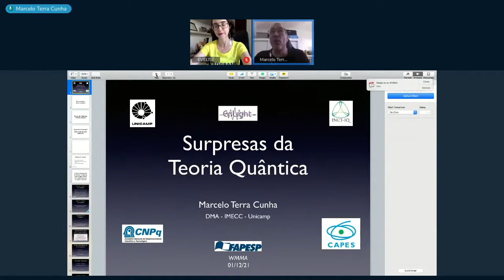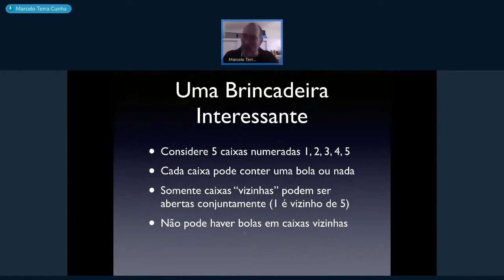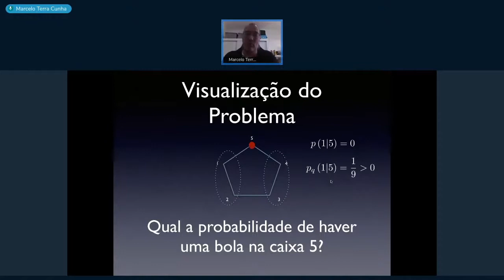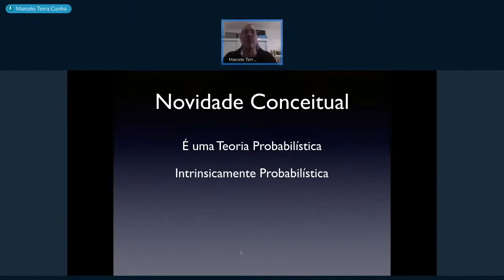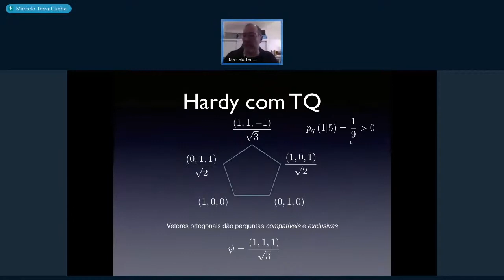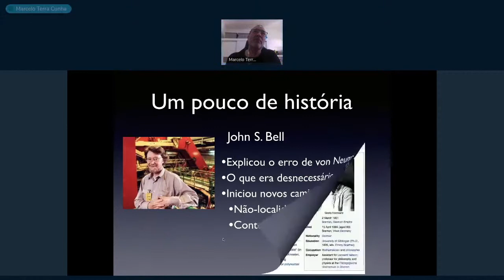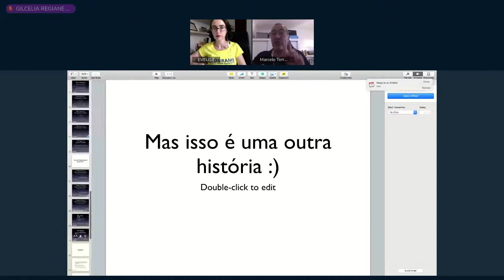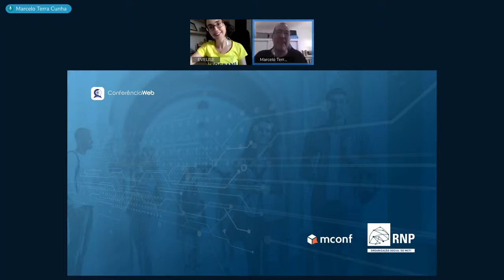VI WMMA - Palestra: Prof. Marcelo Terra Cunha (UNICAMP)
VI WMMA - VI Workshop de Matemática e Matemática Aplicada

Palestra: Prof. Marcelo Terra Cunha (UNICAMP) Título: Surpresas da Teoria Quântica